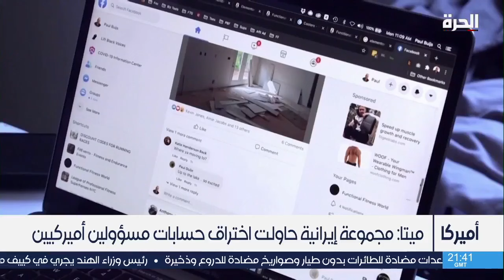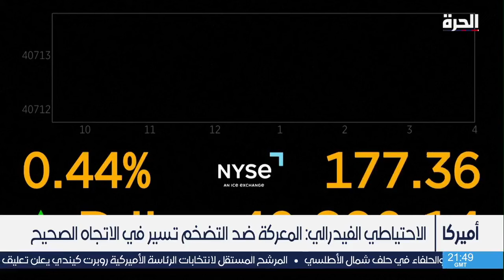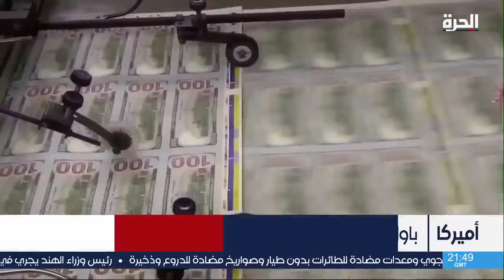من العاصمة - واشنطن: أحرزنا تقدما بشأن إدخال المساعدات إلى السودان